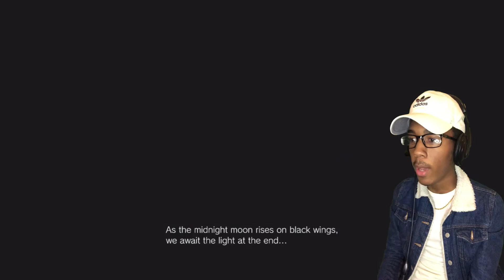THEY REALLY TRYING TO GET UP ON ME GANG!!! | Resident Evil 8 Village Demo (CASTLE)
ResidentEvilVillage ResidentEvil8 RE8 That really trying to get me but you know you’re boi to fast for them.